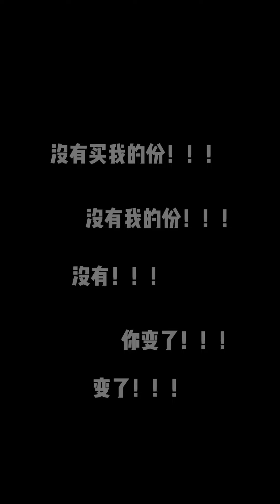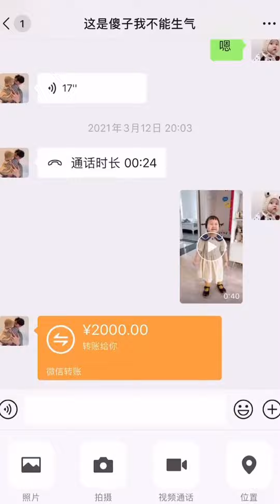帶肉橙去海邊玩，他們竟然要把我這個「煩惱」沖掉？【一隻肉橙】funny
帶肉橙去海邊玩，他們竟然要把我這個「煩惱」沖掉？【一隻肉橙】
Hello,這裡是一隻肉橙~
更新一家四口的日常，
感恩遇見❤
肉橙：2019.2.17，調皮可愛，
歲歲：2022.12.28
希望可以把快樂帶給大家